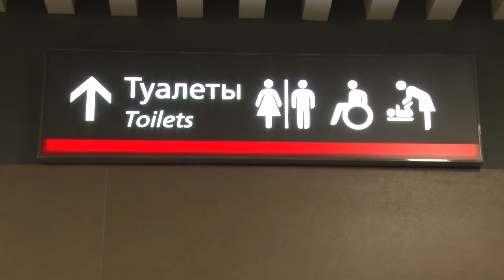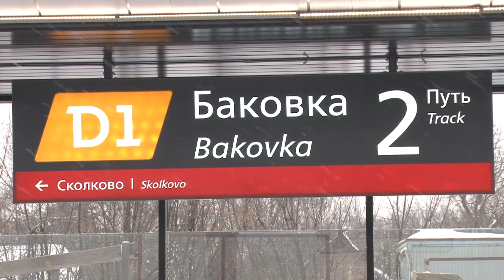Вокзал европейского уровня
Завершено благоустройство территории у станции МЦД-1 «Баковка». Из обычной железнодорожной остановки она превратилась в пригородный вокзал европейского уровня. Масштабные работы проходили в два этапа, акцент был сделан на комфорте пассажиров.